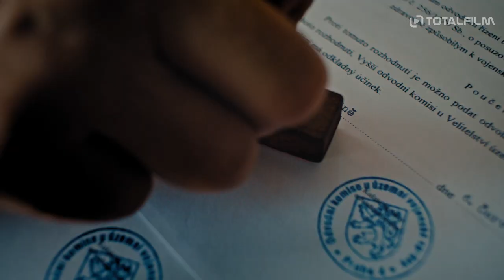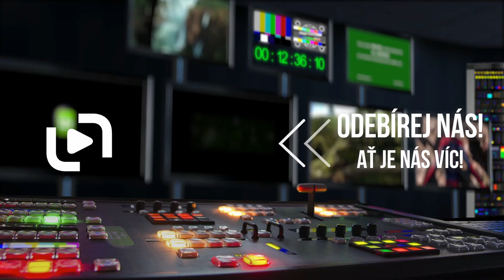Pepa (2018) trailer HD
Pepa (Michal Suchánek) je asi padesátiletý úředník žijící se svou rodinou v obyčejném okresním městě. Pepa je tak trochu podpantoflák, respektu se mu nedostává ani od jeho ženy (Petra Špalková), natož od dcery (Natálie Grossová). Pepa ví, že se musí něco změnit, a dokonce velmi dobře ví, co to „něco“ je. Jenže! Cesta k cíli bývá někdy hodně trnitá, a tak sledujeme sled více či méně marných a tragikomických pokusů Pepy, hrdiny outsidera, o to začít svůj život konečně žít. Podaří se mu najít odpovědi na otázky „Proč vlastně na světě je? Kdy začíná ten opravdový život? Po narození, po maturitě, prvním sexu, svatbě nebo dětech? Anebo až po smrti?